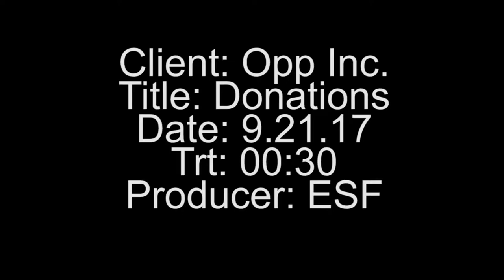Opportunities Inc. Donations